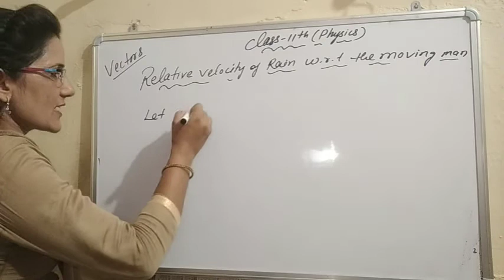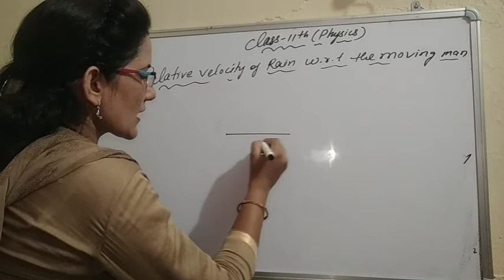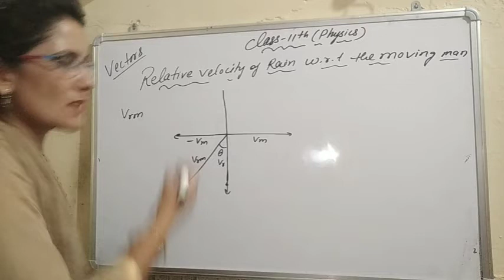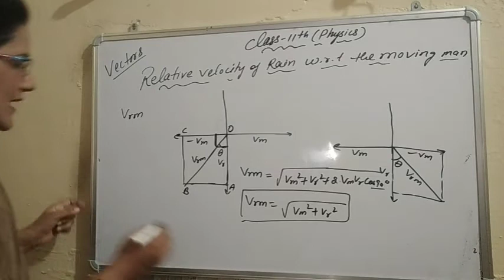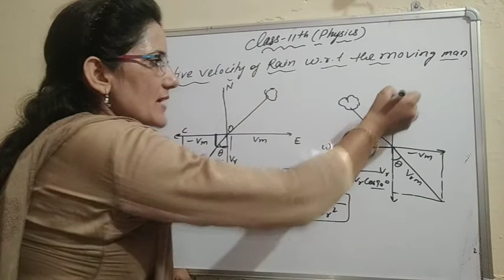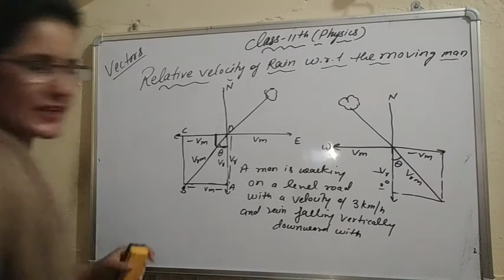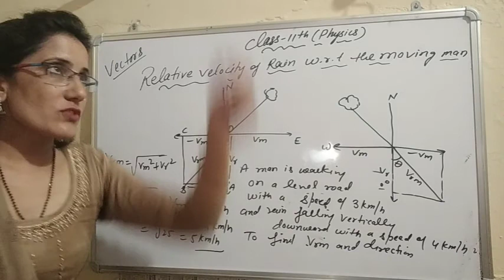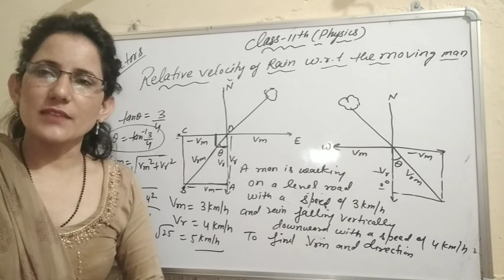XI /Physics /Vectors /Relative Velocity of Rain with respect to moving man